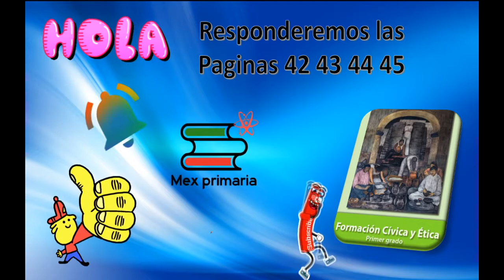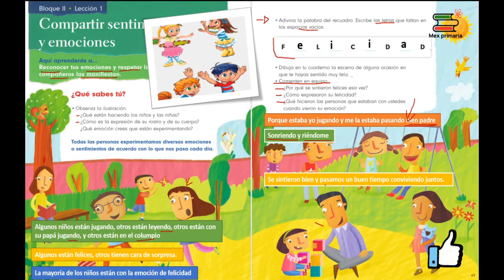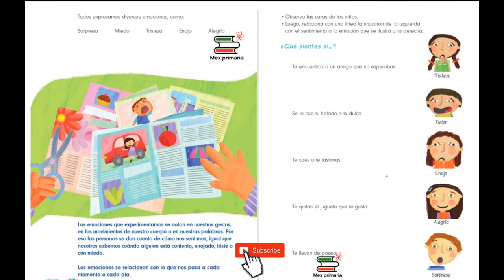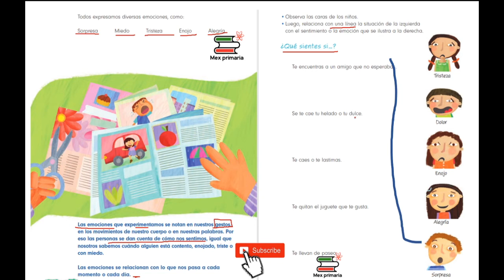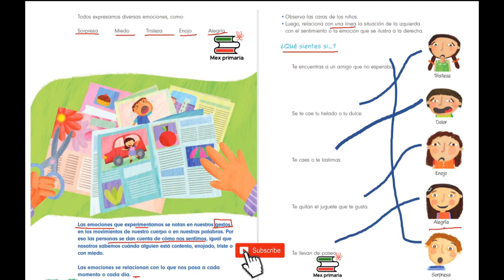Formación cívica y ética primer grado de primaria página 42 43 44 y 45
Explicación breve de cómo puede resolverse páginas 42 43 44 y 45 de tu libro de formación cívica y ética de primer grado de primaria.

¿TE GUSTO O TE SIRVIÓ LA INFORMACIÓN Y QUIERES APOYAR AL CANAL?